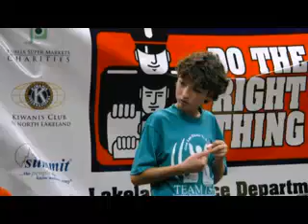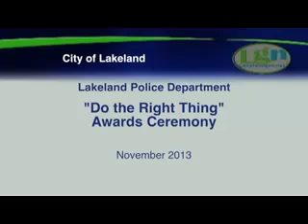LPD "Do the Right Thing" Awards Ceremony